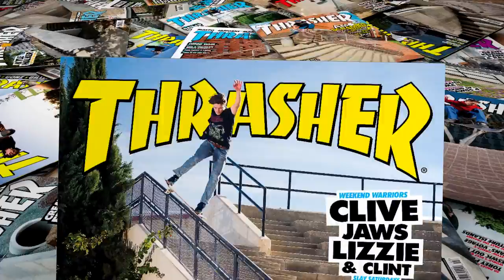Magnified: Daan Van Der Lindenyoutube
So, like, you snap it, heel down crush and go over while the board goes under. This is the recipe for the Kilty McBag heel. Not quite pineapple upside-down cake but tasty nonetheless. Oh yeah, DVL does this stunt switch. C’mon, Tom!
—Jake Phelps